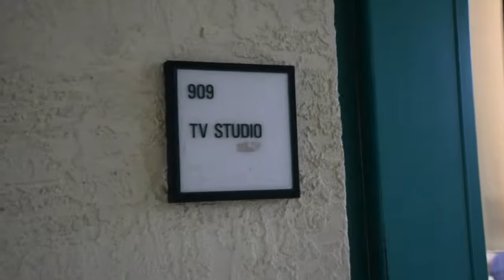909live Opening (Office Parody)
909live Opening (Office Parody)